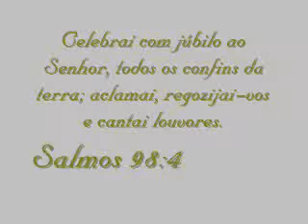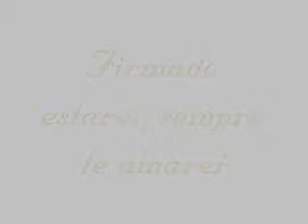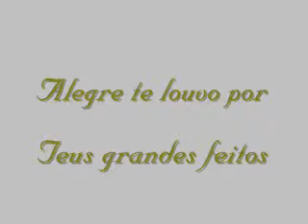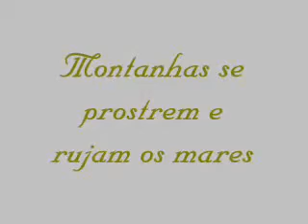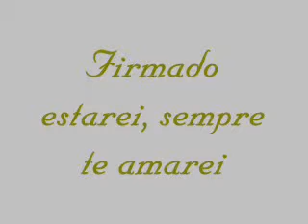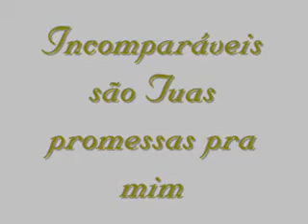Aclame ao Senhor - Diante do Trono